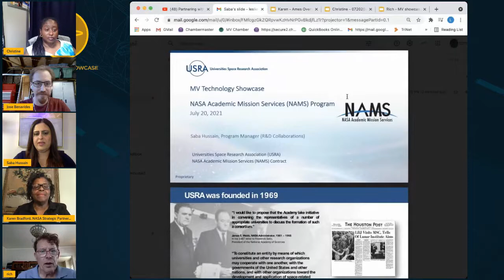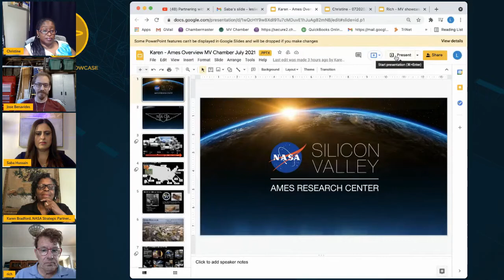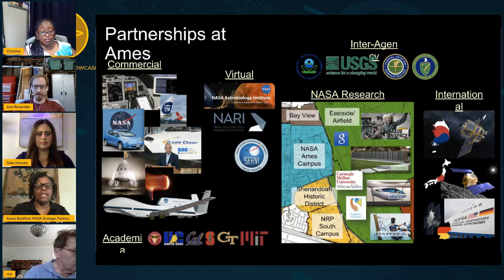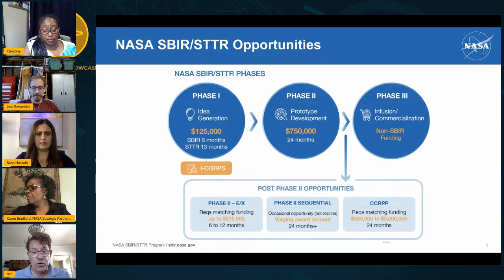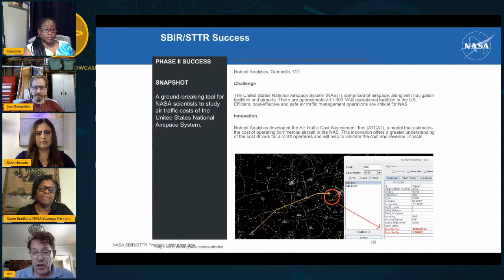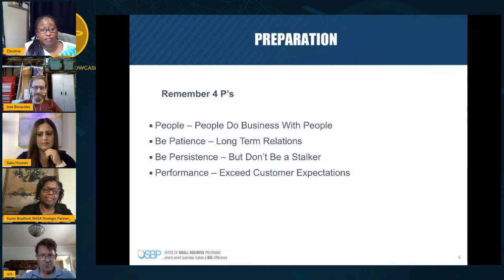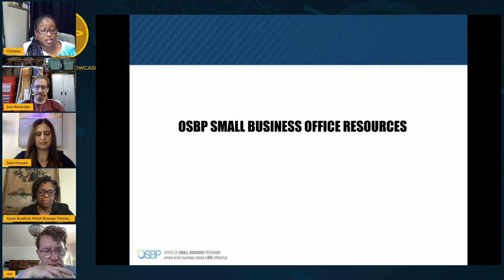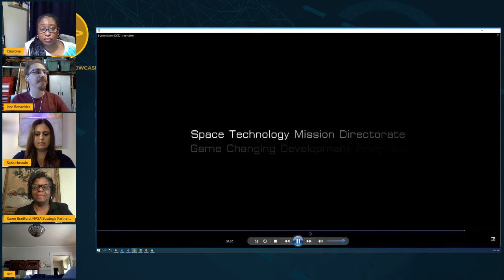NASA’s Ames Research Center in California’s Silicon Valley - Tech Showcase Session 2021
2:00 pm  Karen Bradford, Ames Director of Partnerships will present the partnership portion

2:05 pm  Dr. Ryszard Pisarski, ARC NASA SBIR/STTR Center Technology Transition Lead

Title: NASA SBIR/STTR Program and Success Stories

Presenting the NASA Small Business Innovative Research (SBIR) and Small Business Technology Transfer program (STTR) overview. This will include what the program is, what it intends to achieve and how small businesses can participate. There also will be some success stories presented.

 2:15 pm  Christine Munroe, ARC NASA Small Business Liaison

Title: NASA Ames Research Center and NASA Armstrong Flight Research Center  Small Business Specialist

How to do Business with NASA

NASA Office of Small Business Programs
NASA Armstrong Flight Research Center (AFRC) &
NASA Ames Research Center (ARC)

 2:25pm Jose Benavides, Research Engineer; Project Manager, SPHERES and Astrobee International Space Station (ISS) National Laboratory

Title: What is Astrobee?

Learn about Astrobee, NASA’s new free-flying robotic system, that will help astronauts reduce time they spend on routine duties, leaving them to focus more on the things that only humans can do.

2:35  Saba Hussain, Program Manager R&D Collaborations (USRA)

Title: University and industry engagement through NASA Academic Mission Services Program at NASA Ames Research Center